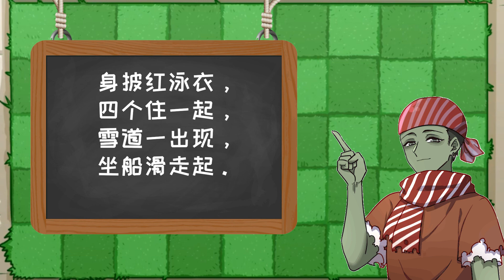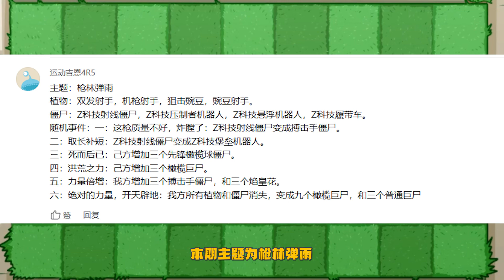植物大战僵尸：小鬼头计谋得逞？大嘴夸小鬼头真帅？